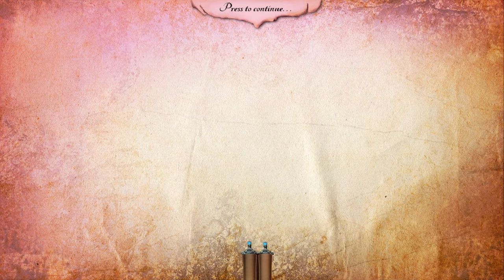Let's Play - Myths of the World 7 - The Whispering Marsh - Full Walkthrough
People have been vanishing in the Whispering Marsh, and the county has enlisted you to investigate. But this is no ordinary missing-persons case... The entire marsh is steeped in myth, with tales of mysterious twinkling lights that can mesmerize their victims and lure them to their doom. What are these lethal illuminations, and who –or what – is controlling them?

Available from:
Bigfish Games: